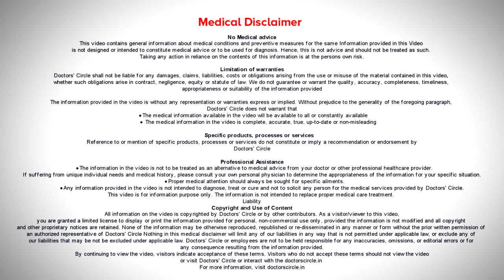STINKING BODY | 5 Reasons why you smell even after a shower - Dr. Nischal K C |Doctors' Circle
Dr. Nischal K| Appointment booking no: 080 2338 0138
Consultant Dermatologist & Dermatopathologist | Nirmal Skin & Hair Clinic, Vijayanagar,Bangalore
We   have various  types of glands and  among them apocrine  glands  are not very active, they are very rudimentary.  However   as a   variation some individuals  have  prominent  apocrine glands and hence the secretions  form these  glands  hey give little  bit of odour. Next thing is the bacterial accumulation of the sweat. Whenever there is excessive sweat, in some individuals   it is degraded into products and   it gives  rise  to  smell. So in these instances the smell can be  there even  after bath. Third  is there  are  metabolic  disorders  where there  are  some  points  that are  not metabolized   in our  body  before they are being thrown up. There are  many metabolites  that are being  excreted, so this incompletely  metabolized  products   when they are removed  though  the   sweat, it gives  rise   to body odor. So whenever   there is body odor,  one  should check for  mainly  family history, because  many at times these genetic  disorders  run in families  and  they need a complete  work  up with a genetic counseling.  If  it is smell that happens on an often, especially in summer, because  of the sweat, the sweat can be effectively  reduced. So  one more  thing is take  bath daily  two times  so that you reduce the bacterial load  of the skin and   wear cotton clothes and  you  can use some  solutions that reduce the sweat and clindmaycisn solution that  reduce the bacterial load.  So by  doing that it  will reduce  the bacterial load that happens because of excessive  sweat. If  you  start taking bath twice. Whenever apocrine secretion are accumulated  that  also salts coming  down. Beyond that also what smell comes down   needs a workup. So check for genetic  metabolic  disorders.